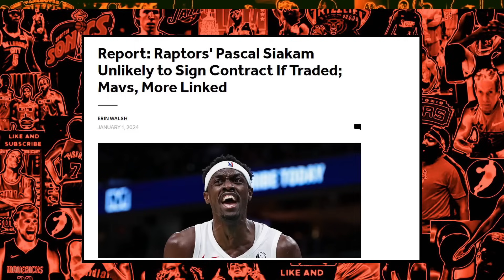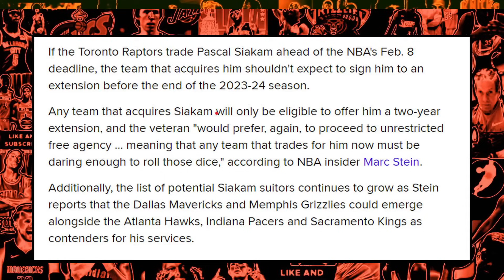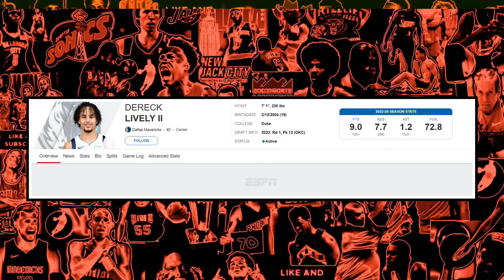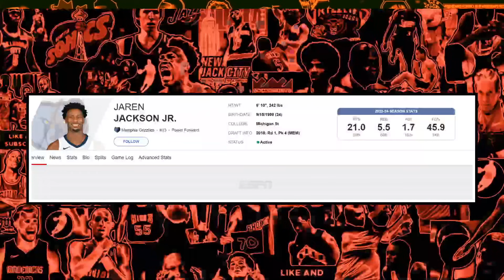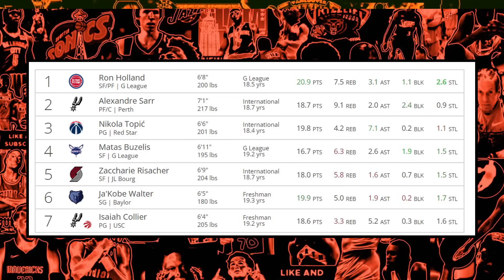Blockbuster Raptors TRADE Incoming?-New Siakam Suitors REVEALED...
Fouad Suleiman breaks down reports that the Memphis Grizzlies and Dallas Mavericks are looking to get into the Pascal Siakam sweepstakes

SHOW INDEX:

0:00 NBA NEWS

1:02 THE PROBLEM WITH TRADING PASCAL

2:38 DALLAS MAVERICKS INTEREST

6:07 MEMPHIS GRIZZLIES INTEREST